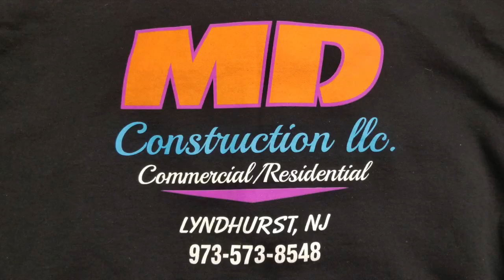When you hire Massimo Iuele... MD Construction